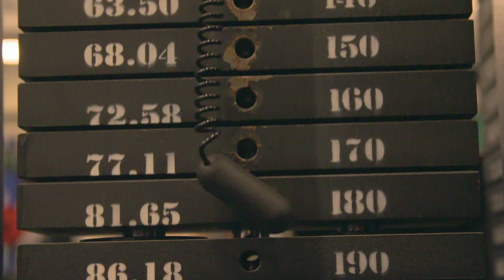Sprint Training with T13 Paralympic Champion Jason Smyth | Gillette World Sport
World Sport joins 4x T13 Paralympic visually impaired sprint champion and 100m & 200m world record holder Jason Smyth, for a lesson in Paralympic sprinting as he prepares to defend his titles at Rio 2016.